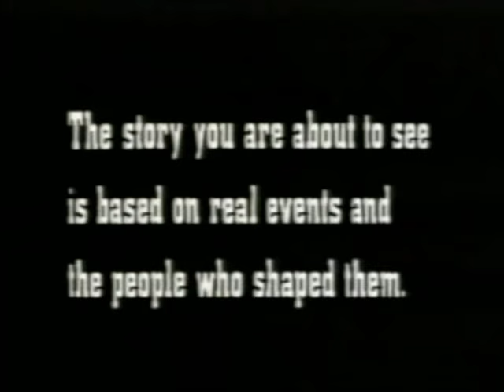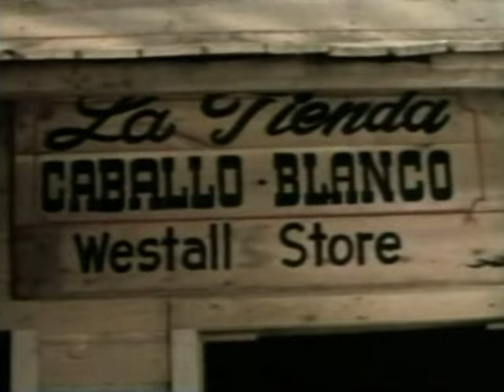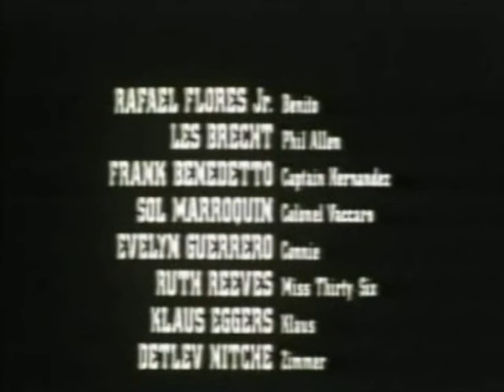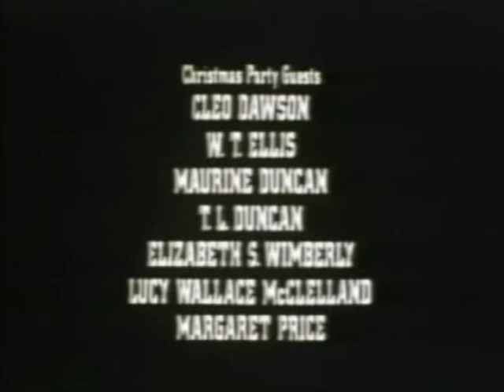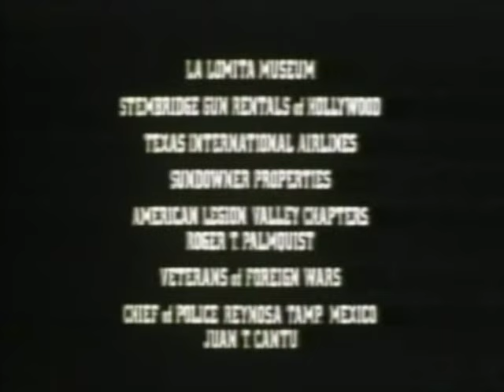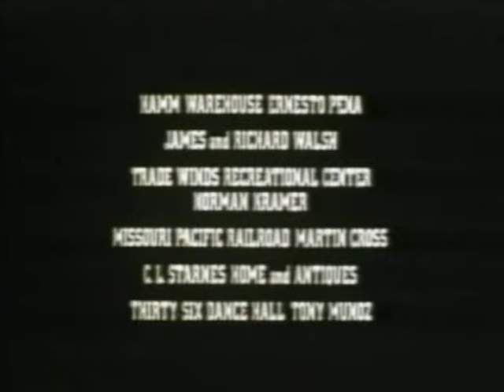She Came to the Valley HD (1979) | Full Movie | Action Adventure Drama | Hollywood English Movie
Synopsis:
A family moves to a border town near the Rio Grande and opens up a store. Unfortunately, Pancho Villa and his man storm the town and rob the place. The wife is left to fend for herself, so she gets in touch with the man who works for Villa.
Stars: Ronee Blakley, Dean Stockwell, Scott Glenn